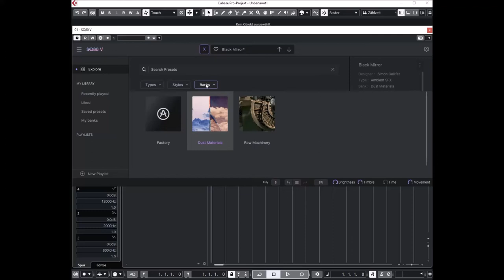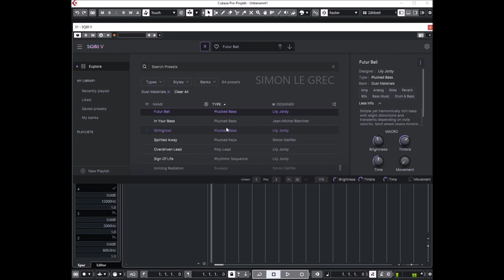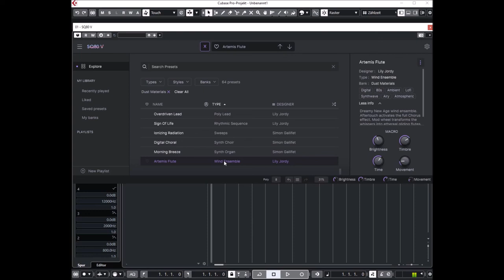Arturia SQ80 V | Expansion Dust Materials | Presets Preview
Arturia SQ-80 V | EXP Dust Materials | Presets Preview
Soft, tape, saturated, ambient

Maximize SQ80 V’s grainy 8-bit oscillators & warm analog filters for an unmistakably lo-fi sound pack. Ease fresh sounds into your mix, from vibey pads, to airy leads, to laid back keyboard timbres, ideal for lo-fi hip hop, house, hypnotic synthwave, and more. Detuned, saturated, and totally chill.

Presets Preview:
00:00 Ambient SFX
00:30 ARP
01:23 Atmo
02:25 Bowed Strings
02:38 Bright Pad
02:44 Choir
02:51 Classic Synth Keys
03:00 Classic Synth Pad
03:23 Creative Brass
03:36 Creative Drums
03:43 Creative EP
03:46 Creative Piano
03:57 Evolving Pad
05:14 Hard BA
05:34 Lofi Keys
06:39 Mallets
06:46 Melodic SQ
07:01 Perc
07:10 Perc Keys
07:25 Plucked
08:04 Sweep
08:11 Synth Choir
08:19 Synth OR

SQ-80V
ORGANIC DIGITAL WAVEMAKER
SQ80 V is Ensoniq’s classic ‘80s Cross-Wave synth reborn, weaving hybrid lo-fi character, complex industrial textures, and thousands of unique waveform combinations into a quick-fire softsynth enhanced for modern production. Digital synthesis unraveled.

Where digital dreams are made
Digital synthesizers are often known for sounds that are razor-sharp, crystal-clear, and precise - SQ80 V has other ideas.

Explore a detailed software resurrection of a digital anti-hero that’s out to break the rules.

Capture the grit, character, and charming imperfection favored by John Carpenter, Adamski, Mr Bungle, and countless others with an instrument that’s simultaneously complex and accessible, focused and intricate, edgy and dream-like - and unlike anything you’ve heard before.

The digital edge
SQ80 V’s perfectly-modeled 8-bit 5503 DOC chip delivers digital sounds that are uniquely full of organic character, ranging from silky smooth to razor sharp - all ready to customize & play in seconds.

Analog character
Digital oscillators collide with an emulated analog filter and output circuit for sinewaves that growl, harmonics that sizzle, and warm lo-fi timbres that are perfectly imperfect.

Waveforms evolved
Explore thousands of possible combinations of waves, instrument-style transients, hidden waveforms, and VFX transwaves for sound design potential that surpasses the original hardware.

Digital made easy
Digital synths have long been notoriously tricky to program, both hardware and software. SQ80 V bucks the trend with an immersive digital architecture that can be tweaked instantly, hassle-free.

The SQ80 was up against stiff competition. And yet, during a time when synthesizers were becoming increasingly complex, and therefore difficult to program, Ensoniq had the upper hand. Simple menus, a clear screen, and clearly assigned buttons meant that crafting your own sound was quick, fun, and versatile. Compared to the leading Korg M1, the SQ80 was a breath of fresh air for keyboardists.

The fact that its proprietary digital circuitry was combined with a Curtis CEM 3379 filter & amp chip meant that its sound was unique too. Rather than glassy and precise like other digital offerings, it was crunchy, loud, and inconsistent.

It was this distinct formula that, ultimately, led to the SQ80 being considered a classic instrument. Its imperfect tones, featured on numerous ‘80s & ‘90s hits, soundtracks, and performances, are as nostalgic and edgy today as they ever were. SQ80 V brings them to your DAW in all their former glory, complete with additional enhancements modeled on Ensoniq’s later releases like the VFX.